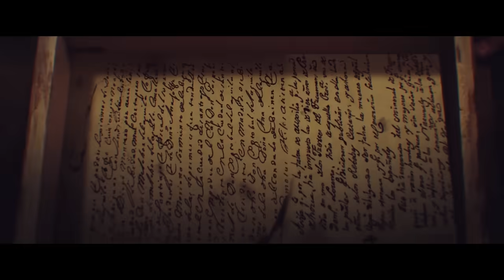ALESTORM - Death Throes of the Terrorsquid | Napalm Records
New EP, Voyage of the Dead Marauder,  Out March 22, 2024!

Make sure to Catch ALESTORM live on tour!
ALESTORM Live 2024

“Tour Of The Dead Marauder”
w/ Elvenking & Glyph
19.03.24 US – Cincinnati, OH / Bogart’s
20.03.24 US – Grand Rapids, MI / Elevation
22.03.24 CA – Toronto, ON / The Concert Hall
23.03.24 CA – Montreal, QC / MTELUS
24.03.24 US – New Haven, CT / Toad’s Place
26.03.24 US – Pittsburgh, PA / Stage AE
27.03.24 US – Detroit, MI / The Majestic
29.03.24 US – Milwaukee, WI / The Rave
30.03.24 US – Omaha, NE / The Admiral
02.04.24 CA – Winnipeg, MB / Park Theatre
03.04.24 CA – Saskatoon, SK / Coors Event Centre
05.04.24 CA – Edmonton, AB / Midway Music Hall
06.04.24 CA – Calgary, AB / The Palace Theatre
08.04.24 CA – Vancouver, BC / Commodore
09.04.23 US – Spokane, WA / Knitting Factory
10.04.24 US – Boise, ID / Knitting Factory
12.04.24 US – Sacramento, CA / Ace of Spades
13.04.24 US – Santa Ana, CA / The Observatory
15.04.24 US – Tucson, AZ / Rialto Theatre
16.04.24 US – Albuquerque, NM / Sunshine Theater
18.04.24 US – Oklahoma City, OK / Diamond
19.04.24 US – St. Louis, MO / Red Flag
20.04.24 US – Indianapolis, IN / Old National
21.04.24 US – Nashville, TN / Marathon

Festivals 2024
28.06.24 FI – Tuska / Sulvilahti
05.07.24 DE – Rock Harz / Ballenstedt
11.07.24 HU – Rockmaraton / Dunaújváros
12.07.24 CZ – Masters of Rock / Vizovice
13.07.24 AT – Area 53 / Leoben
14.07.24 NL – Pirate Metal Party / Helmond
17.07.24 RO – Metalhead Meeting / Bucharests
20.07.24 IT – Luppolo in Rock / Cremona
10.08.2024 ES – Leyendas del Rock / Villena

The Seven Seas were obviously not expansive enough for Captain Chris Bowes and his crew, as their third raid in the quest for booty takes them "Back Through Time". The Scottish buccaneers battle not only narrow-minded landlubbers and enemy privateers, but also foul-tempered Vikings! They bring the soundtrack to this epic clash of cultures with them and refine their recipe for success as gentlemen o' fortune with brand-new ingredients. "Back Through Time" will be released as a special hand numbered limited edition (ltd. to 500 copies) including the limited digibook & captain morgan bobblehead and as deluxe box set edition including digibook and an exclusive Captain Morgan pendant.